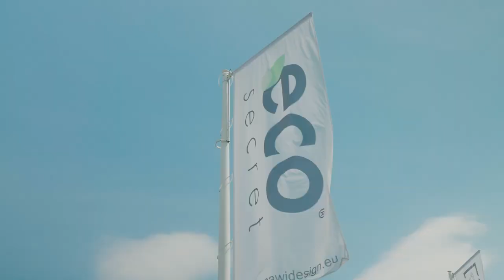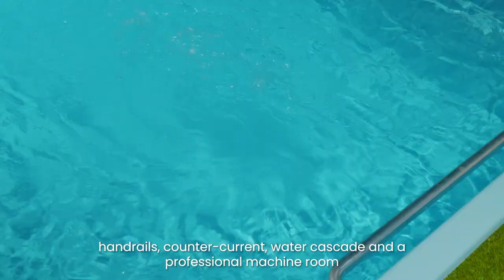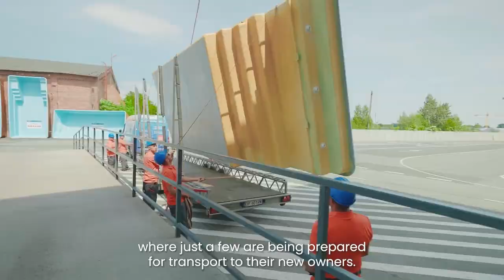Presentation of NAWI Design Garden Cellars - Garden Secret 4you and Eco Secret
Do you want to see our full range of garden cellars? Click on the link ⬇️

We will present our latest products - the Garden Secret 4you and Eco Secret outdoor cellars. During the video, we will discuss their main features, functionalities, and available equipment options. You will see what technical solutions have been applied and what benefits come with their use. We will also show examples of how the cellars can be used in practice, demonstrating how they can be used to store various products. This is the perfect video for anyone considering investing in a practical and aesthetic solution for garden storage.